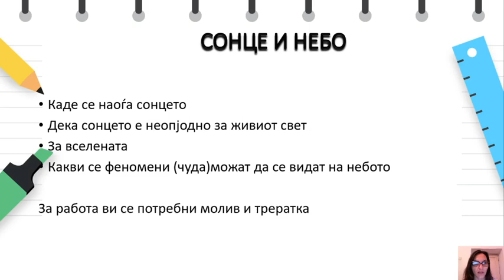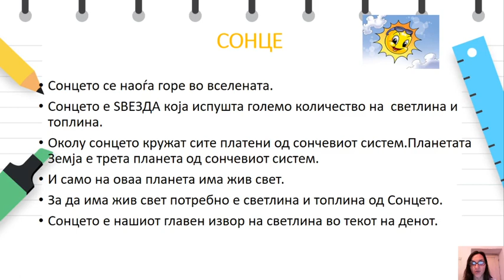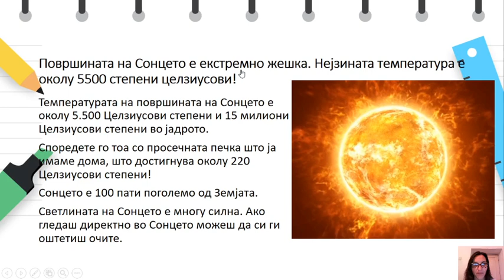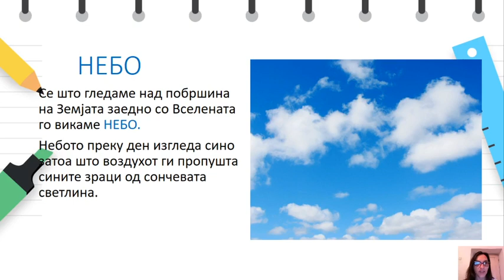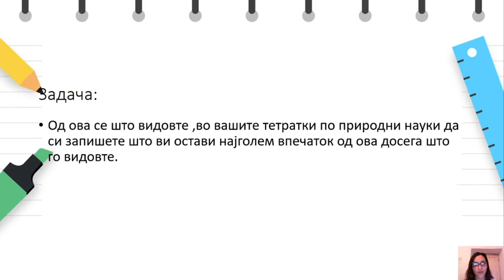II одделение - Природни науки - Сонце и небо